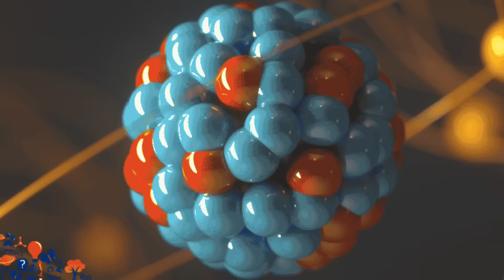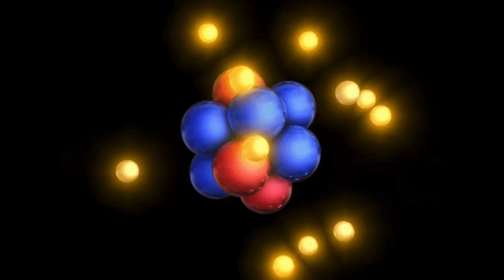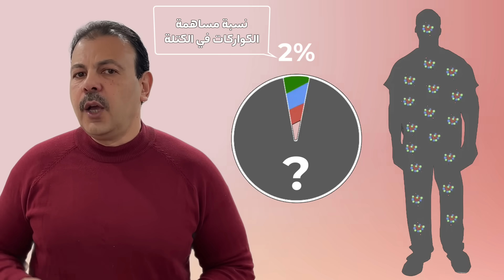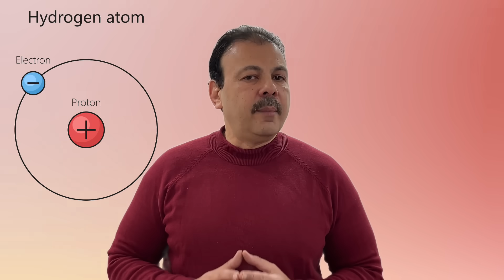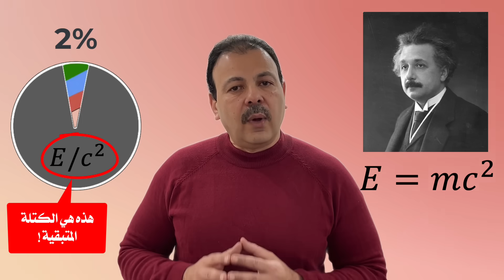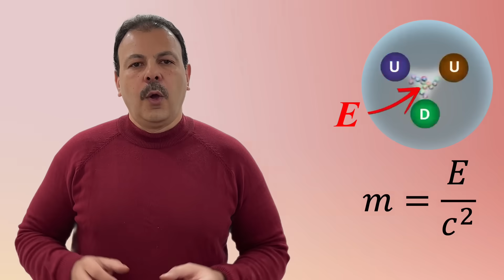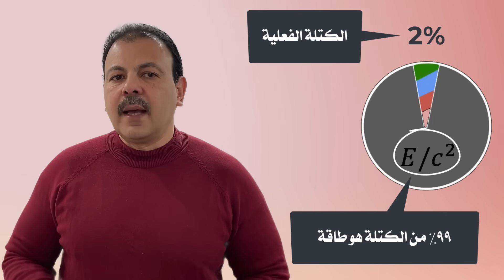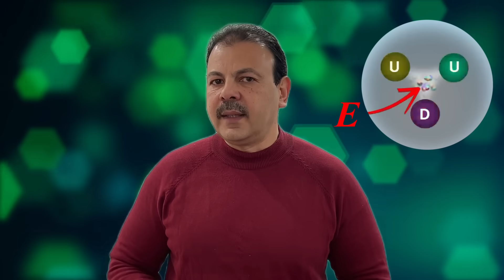الكتلة ليست كما تعتقد! الحقيقة التي ستدهشك!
لطالما اعتقدنا أن الكتلة مجرد خاصية للمادة، لكن الفيزياء الحديثة كشفت عن سر مذهل: الكتلة ليست شيئًا صلبًا بحد ذاته، بل هي شكلٌ من أشكال الطاقة! كيف يمكن لذلك أن يكون صحيحًا؟ وما علاقة معادلة أينشتاين الشهيرة الطاقة تساوي الكتلة في مربع سرعة الضوء بهذا الاكتشاف؟
في هذا الفيديو، سنخوض رحلة لفهم المصدر الحقيقي للكتلة، بدءًا من دور مجال هيغز في منح الجسيمات الأولية كتلتها، وصولًا إلى المفاجأة الكبرى: معظم الكتلة التي نراها لا تأتي من مجال هيغز، بل من مصدر آخر أكثر عمقًا!
إذا كنت تريد معرفة كيف تتحول الطاقة إلى كتلة، ولماذا تحمل جسيماتك الدقيقة قوةً تكفي لتدمير مدن بأكملها، فأنت في المكان الصحيح! لا تفوّت هذه الحلقة، وشاركنا رأيك في التعليقات!
00:00 مقدمة الحلقة
00:50 عن الكتلة
01:59 ما هي الكتلة
03:19 من أين يحصل الجسم على كتلته؟
06:16 المصدر الرئيسي للكتلة؟
07:39 لا يوجد تحويل بين الطاقة والكتلة!
10:11 سؤال للتفكير
10:25 الختام